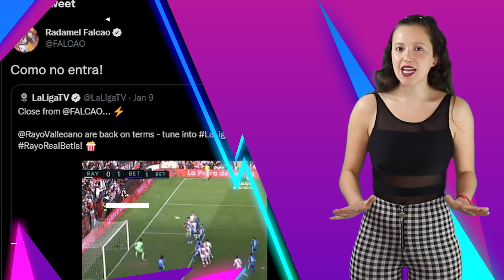"REAL MADRID quiere FICHAR a OSPINA" | TOTTENHAM puso 60 MILLONES por LUIS DÍAZ | BORRÉ en 11 IDEAL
¿Como están cracks? En el video de hoy les contamos de la posibilidad que tiene David Ospina para llegar al Real Madrid, los elogios a Luis Díaz y Rafael Santos Borré y la nueva posición que tendría Cuadrado en la Juventus. También lo que dijo Bolillo Gómez sobre el partido Colombia vs Honduras, la posible salida de Carrascal de River, las palabras de Pipe Pardo, Martín Cardetti y mucho más